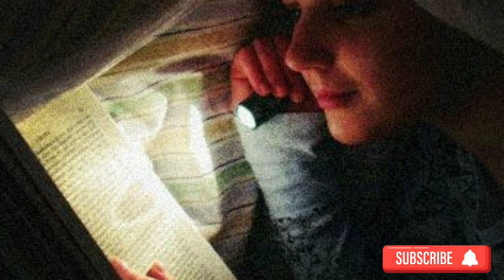Ladki aur jinn ki kahani part2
Larki aur jinn ki kahani part2|HorrorStory#scarystory#horrorstory#stories#rohailvoice#ambervoice#islamicvideos
Ladki Aur Jin| Horror Story| Fact Impact stories| Scary Story| Urdu kahani| khaof naak kahani

Qabar ki zindagi |Qayamat ka manzar |Horror story |Qabar ki zindagi kasi ho gi |Alam e Barzakh |Jnnat kasi ho gi |jannat ka manzar | jhanum | jannat |Chotti si qayamat | Marny kay bad kiya ho ga | Marny kay bad ki zindagi |Qabar ka safar |Qabar ma sawalaat |Qabar ma konsay sawal hon gy |death | Life After Death |

Qabar tak rouh ka safar" is a phrase in the Urdu language that translates to "The Journey of the Soul to the Grave" in English. This concept is deeply rooted in Islamic beliefs and theology and is an essential aspect of the faith.

In Islam, it is believed that every human being has a soul, and after death, this soul embarks on a journey to its final destination, which is the grave. This journey is considered a crucial part of the afterlife and is characterized by several significant beliefs and practices:

Death: The journey begins with the moment of death when the soul departs from the physical body. This transition is a critical event in the life of an individual, marking the separation of the soul from the material world.

Barzakh: After death, the soul enters a transitional state known as "Barzakh." In this state, the soul is believed to be in an intermediate realm, neither in the worldly life nor fully in the afterlife. It is a period of waiting until the Day of Judgment.